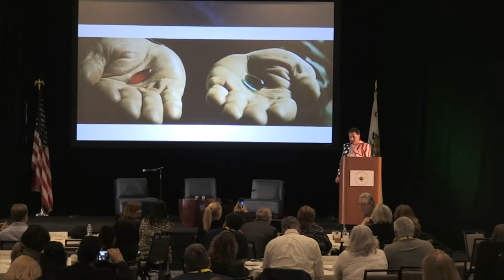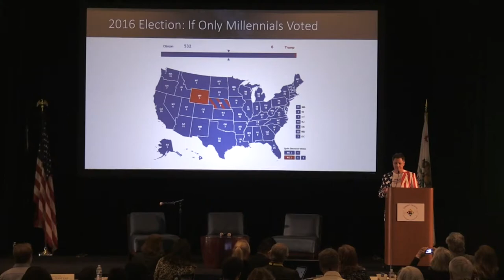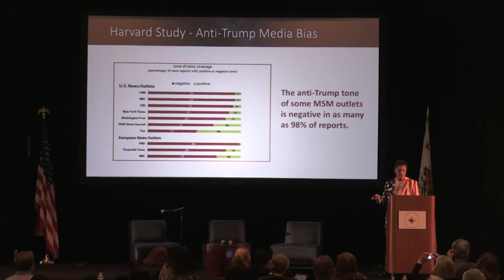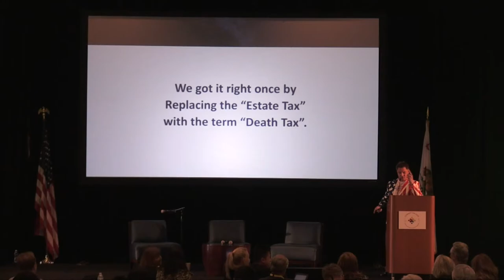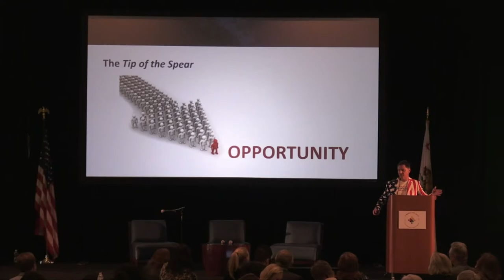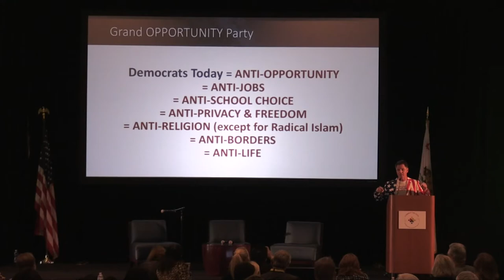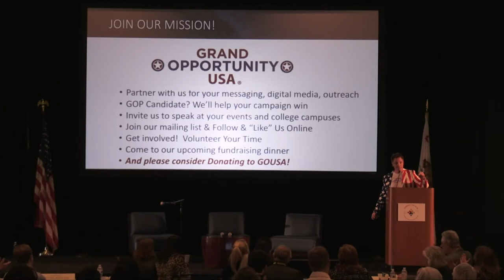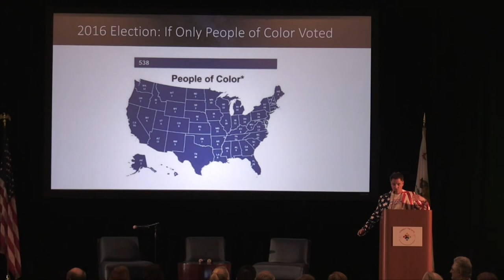Connect-The-Dots - Speaker Series: John Paul Moran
Connect-The-Dots - A Unifying Solution to Saving the Republic Presents: Speaker Series - John Paul Moran

John Paul Moran on taking the Red Pill and turning around the millennial generation for the GOP to help Save California!!